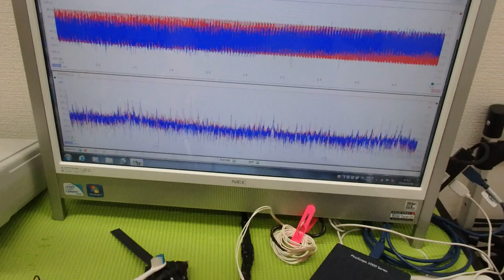表面弾性波の新しい評価方法（超音波技術） ultrasonic-labo